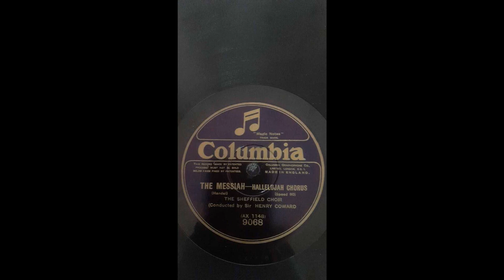The Sheffield Choir, Henry Coward, cond. - Händel: Hallelujah Chorus (The Messiah) (1926.)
Recorded in January of 1926.
Not being British, let alone from Sheffield, I had to do a bit of research before uploading this disc. Apparently, The Sheffield Choir, along with the Sheffield Amateur Musical Society, was absorbed, in 1935., into what thereafter became known as Sheffield Philharmonic Chorus.
In 1876, the Sheffield Musical Union had been founded by Henry Coward (1849–1944). Coward was to conduct the Union for an astonishing period of 57 years, retiring only in 1933. As a musician, he was mostly self-taught, but became a highly respected choral conductor in the Yorkshire region, and also conducted other choirs such as the Huddersfield Choral Society. At its height, the Sheffield Choir was probably the leading amateur chorus in England. Amongst others, it gave the first performance of Elgar’s Coronation Ode (including Land of Hope and Glory) in 1902. Coward was knighted for his services to choral singing in 1927.
The Sheffield Choir, numbering about 200 members, toured Canada and the United States in 1908, but this was just the precursor to an even more remarkable tour. In 1911, the Sheffield Choir was joined by singers from other choirs conducted by Coward on a six-month world tour, still remembered as one of the most remarkable events in British choral history. The tour covered 34000 miles, with 134 concerts in Canada, the United States, Fiji, Australia, New Zealand, Tasmania and South Africa. Details of this remarkable event were documented by May Midgley in a captivating series of letters to her family, which have now been compiled into a book by Dr. Christopher Wiltshire.